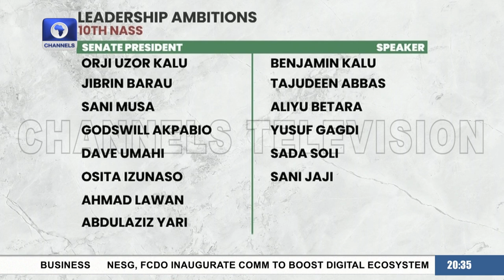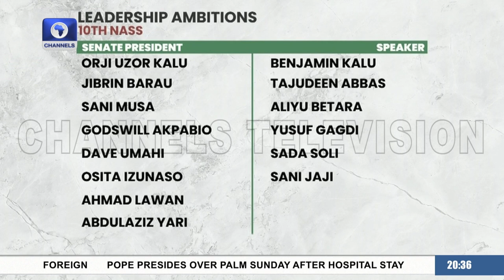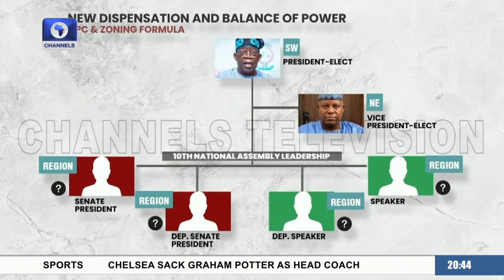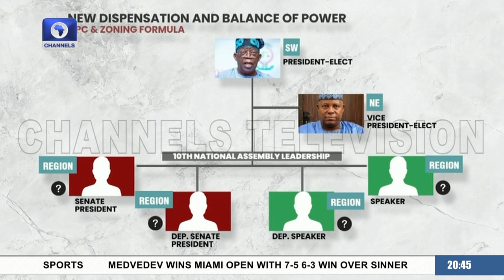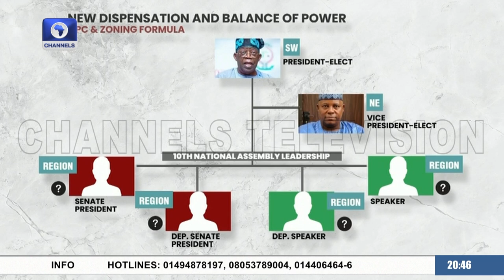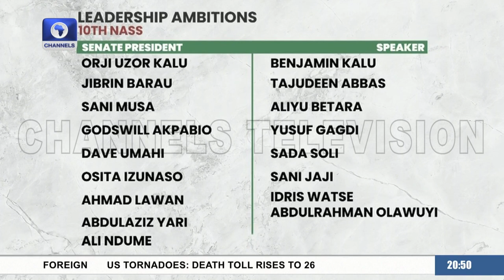LP’s Performance Showed Youths Are Tired Of Those In Power — APC's Ndume | Sunday Politics